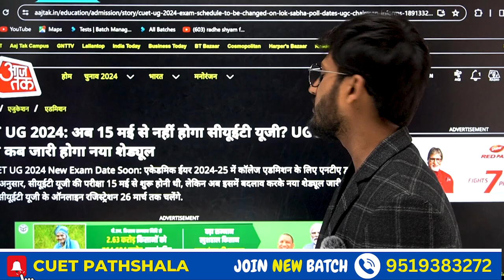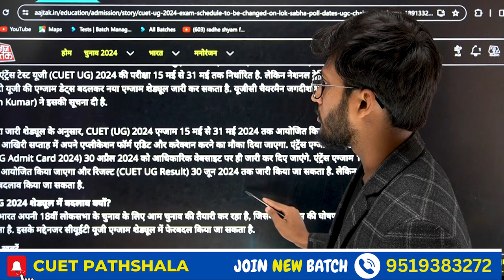CUET UG 2024 - अब 15 May से नहीं होगा Exam ? कब जारी होगा नया Exam Date ?